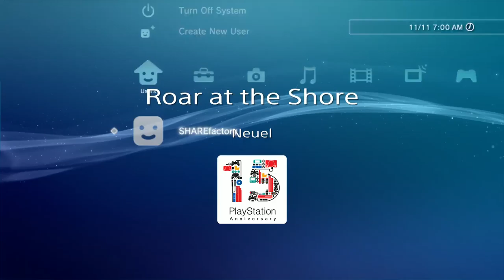Roar at the Shore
Turn laps in the LBC